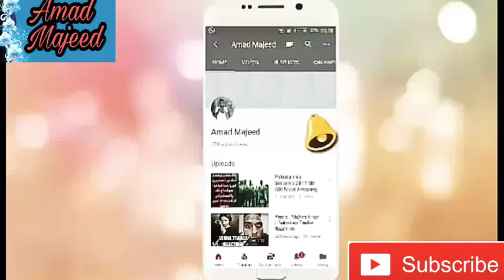imran khan umrah and Pakistani People Reaction